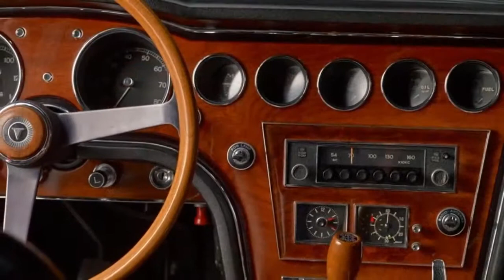1967 Toyota 2000GT, 'The First True Japanese Supercar'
1967 Toyota 2000GT, 'The First True Japanese Supercar' .